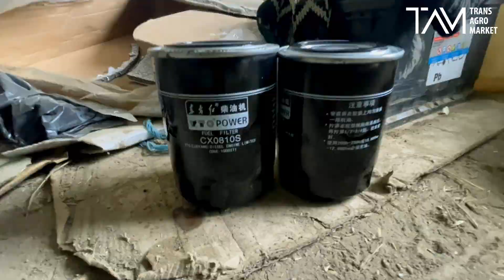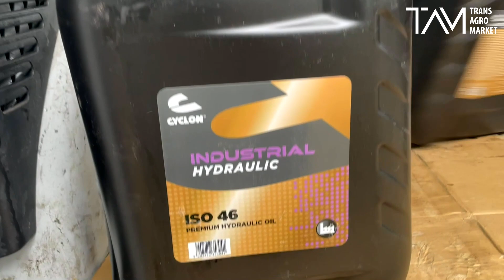Друге ТО на тракторі YTO NLX 1404 ! Дорого?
Друге ТО😱

Чому так дорого?🧐

Відповідь вже у відео на нашому Youtube каналі😏

Або переходьте на сайт TransAgroMarket❤️